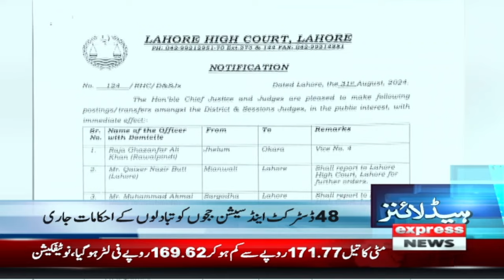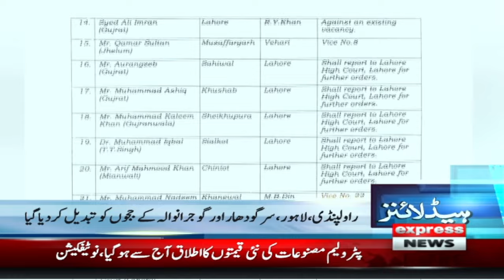Weather Update | Heavy Rain | News Headlines 3 AM | 1 September 2024 | Pakistan News